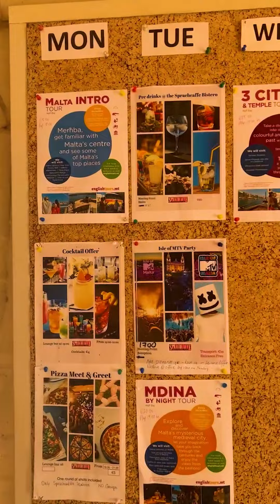ПРОГУЛЯЕМСЯ ПО ШКОЛЕ SPRACHСAFFE MALTA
Одна из наших самых любимых школ на Мальте, не только с шикарным бассейном и территорией, но и преподавателями к которым хочется вернуться :)
В Sprachcaffe у нас отучились уже более 100 счастливых студентов, как взрослых так и подростков в их детском лагере.  Напоминаю, что в этой школе у нас до конца года действует акция со скидкой на полугодовое обучение - 2400 евро вместо 3600 евро :)
Пишите в WhatsApp или Telegram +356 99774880, если хотите, наконец, закрыть вопрос с английским 😊

Мы поможем подобрать для Вас лучшую школу под Ваши потребности, звоните и пишите нам ежедневно с 9-00 до 18-30